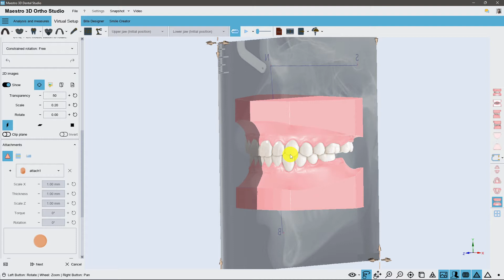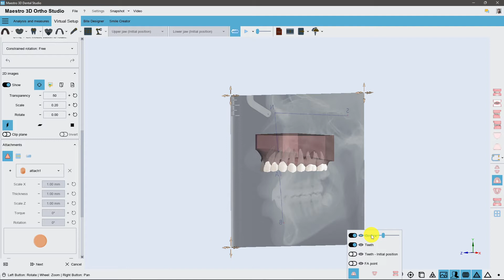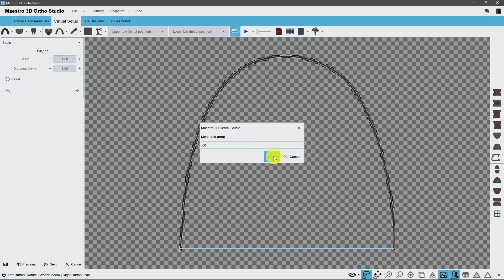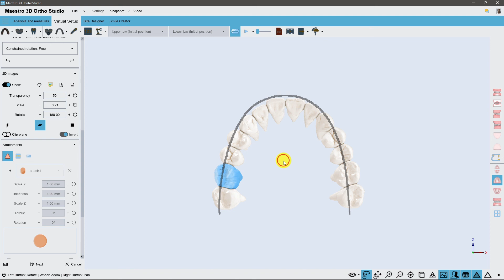Maestro 3D | Dental Studio | Setup Virtuale | Immagini 2D (radiografia laterale, archi guida)